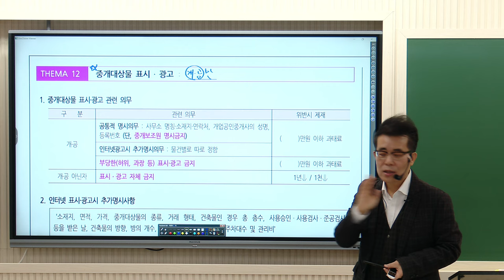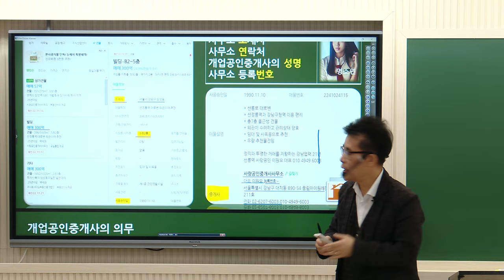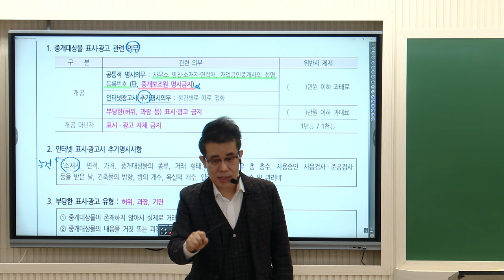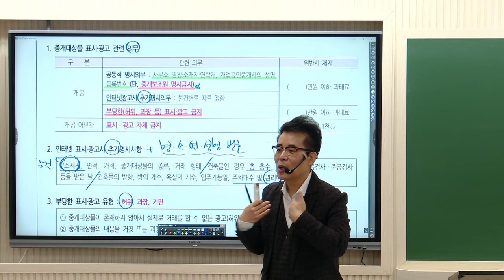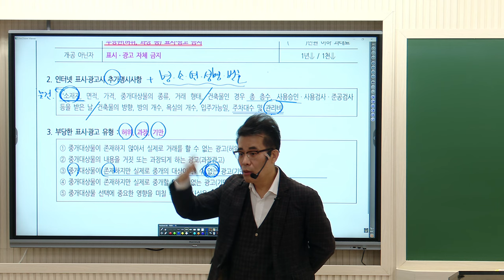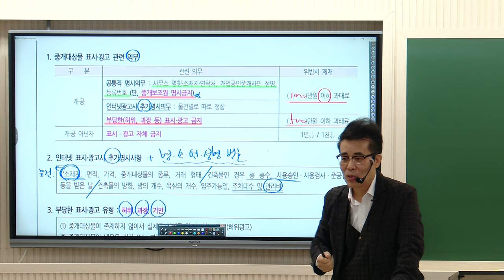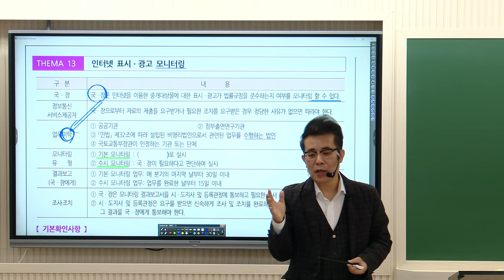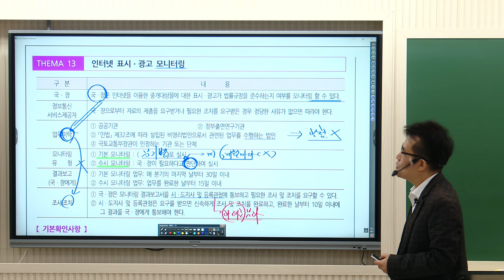[공인중개사학원 김포중앙] 중개사법1타! 황정선교수님 기초이론 3주차 "중개대상물 표시광고 모니터링"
중개사법1타 황정선 교수님의 기초이론과정 3주차!
"중개대상물표시광고. 모니터링" 강의영상입니다.

▶ 중개사법1타 정리의고수 황정선교수님의 11~12월 강의는